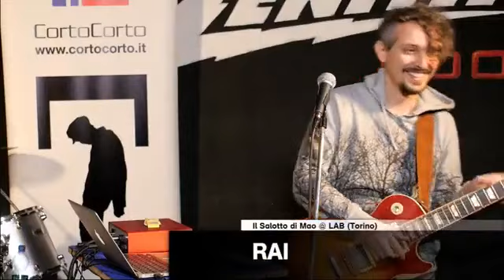Il Salotto di Mao (18|11|19) - RAI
Il Salotto di Mao

“Il Salotto di Mao” nacque come appuntamento della domenica sera, dalla collaborazione e con l’interesse di Musica 90, per sviluppare un singolare esperimento di talk show tenutosi nel 1997 a Torino, in un circolo Arci che non esiste più, lo Storyville, dove nel frattempo Boosta dei Subsonica svolgeva il suo servizio civile. Poco prima delle esperienze con MTV e Radio Deejay, Mao inaugurò una serata che aveva come oggetto l’intervista ad un ospite condotta sul palco di un locale. Si alternarono da Luciana Littizzetto a Madaski, da Giancarlo dei Murazzi a Paola Maugeri, da Morgan a Giuliano Palma, dando vita ad uno strambo salotto cittadino, che veniva regolarmente diffuso anche sulle frequenze di Radio Torino Popolare. Da quel lontano esordio “Il Salotto di Mao” ne ha fatta di strada, mantenendo la caratteristica di essere un programma radiofonico fatto in un locale dal vivo, una vetrina sulla musica ed i suoi personaggi. Un “post-varietà”, dove sul palco si incontrano-scontrano diversi ospiti e situazioni, attraverso l’utilizzo di interviste, musica, corti e quant’altro. Mao, insieme agli ospiti, cercherà di analizzare la musica come universo con i suoi usi e costumi, miti e leggende, capace di trovare i suoi protagonisti non solo nelle star naturali di questo mondo, i musicisti, ma anche in tutto quel corollario di personaggi che gli ruotano attorno: roadie, groupies, tour manager, mascotte, pr, door selector, giornalisti, fotografi, parassiti vari, intorno ai quali nascono aneddoti, miti, leggende che si consumano dentro un camerino o sotto una consolle, in un tour bus come in una camera d’albergo. Teatro dell’esperienza de “Il Salotto di Mao”, nel corso degli anni, club di Torino quali l’Alcool, Giancarlo Murazzi, LAB, Lucky, Margo, Xò Café, di Milano come il Rock'n'Roll e di Genova come il Tiger. Una produzione CortoCorto, “Il Salotto di Mao” sarà visibile anche in live streaming sulla pagina Facebook di CortoCorto.

ANNO DI CREAZIONE: 1997 | PRESENTATORE: Mauro “Mao” Gurlino | ARTISTI: +1.000 | LOCATION: Torino (Alcool, Giancarlo Murazzi, LAB, Lucky, Margo, Storyville, Traffic - Torino Free Festival, Universiadi, Xò Café), Milano (Rock'n'Roll), Genova (Tiger), Aosta (Espace Populaire), Biella (La Serra dei Leoni), Giaveno (Treff) | RADIO: Radio Torino Popolare, Gru Radio, Radio Flash, Radio Città Futura, Radio Reporter Torino | PRODUZIONE: CortoCorto | CATEGORIA: live showcase, music showcase, talk show | E-MAIL: | SITO INTERNET